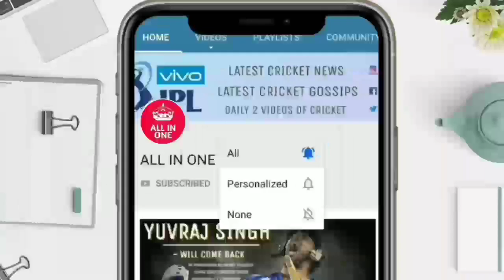भयंकर गेंदबाजी से Russel ने रुलाए Rohit Sharma को खून के आंसू , बर्बाद होगया पूरी MI की टीम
देखिए भयंकर गेंदबाजी से Russel ने रुलाए Rohit Sharma को खून के आंसू , बर्बाद होगया पूरी MI की टीम